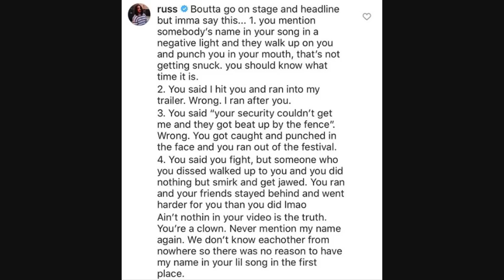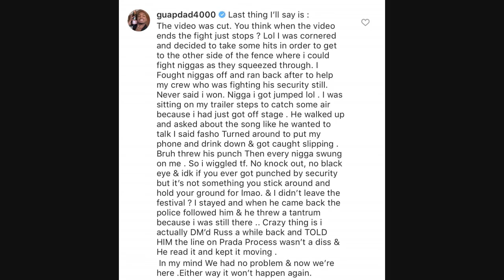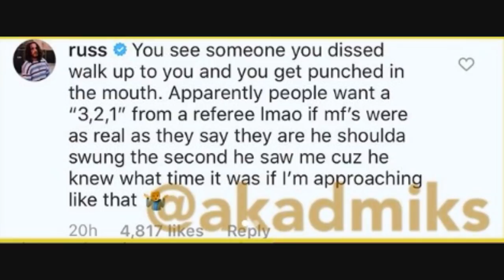Russ Explains to Guapdad4000 Why he got a Brutal Case of the BEATS! Guapdad says Video is EDITED!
DJ Akademiks Speaks on Russ Explaining to Guapdad4000 Why he got a Brutal Case of the BEATS! Guapdad says Video is EDITED!